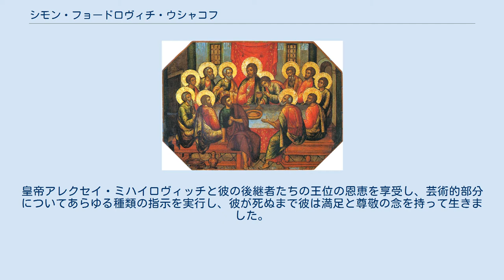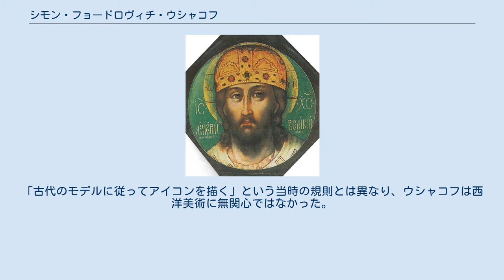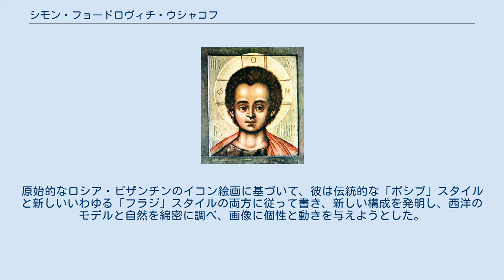シモン・フョードロヴィチ・ウシャコフ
シモン（ピメン）フョードロヴィチ・ウシャコフ（ロシア語: Симон (Пимен) Фёдорович Ушаков, 1626年 - 1686年6月25日）は、ロシアのイコン画家。
モスクワで生まれ、モスクワで死去した。
 手で作られていない救世主、 1658年に至聖三者聖セルギイ大修道院のために書かれた シモン・ウシャコフは、1626年にモスクワで生まれた。
 彼はおそらく市民階級の出身であり、22歳のときに国家機関である アーモリーオーダー内の シルバーチャンバーに有給の職人として入っていることから見て、非常に早い段階で彼の専門分野の徹底的な準備教育を受けていたようである。
ここでの彼の直接の任務は、「署名」、つまり、主に金、銀、エナメルのアイテム、バナーのペイント、針細工のパターンの作成、地図の描画、計画など、教会の道具や宮殿で使用されるさまざまなアイテムの図面を作成することでした。
等熱心な作品、彼が描いた、加えて、実行イメージの中庭のため、教会や個人、そしてすぐにモスクワで最高のイコン画家としての名声を得ました。
 1664年にウシャコフがシルバーチャンバーからアーモリーオーダーに異動したことで、彼の活動の範囲は拡大し、彼の名声はさらに高まった。
彼は他の皇帝の巨匠の頭になり、イコン画家の学校全体を形成しました。
皇帝アレクセイ・ミハイロヴィッチと彼の後継者たちの王位の恩恵を享受し、芸術的部分についてあらゆる種類の指示を実行し、彼が死ぬまで彼は満足と尊敬の念を持って生きました。
 シモン・フェドロビッチ・ウシャコフは1686年6月25日に故郷で亡くなった。
 最後の晩餐(1685年) ウシャコフによって描かれた多くのイコンが現存するが、それらのほとんどは後の記録と修復によって歪められている。
保存状態がよく興味の対象となる作品として、アカフィストで囲まれた受胎告知（モスクワ、ジョージアの生神女教会）、ウラジーミルの生神女とモスクワの聖人 （同上）、聖セオドア・ストラティレイツ（大天使大聖堂の皇帝フョードル・アレクゼーヴィッチの墓にある後援のアイコン）、手で作られていない救世主（至聖三者聖セルギイ大修道院）、聖霊の降臨（同上）、皇帝ミハイル・フョードロヴィチとアレクセイ・ミハイロヴィッチの肖像画（聖天使首大聖堂）などのイコンを挙げることができる。
これらの作品は、ウシャコフの他の作品と同様に、彼が、当時の技術のすべての手段を完全に習得した高度な技術を持つ才能のある芸術家であったことを証明している。
「古代のモデルに従ってアイコンを描く」という当時の規則とは異なり、ウシャコフは西洋美術に無関心ではなかった。
17世紀のロシアでは、西洋美術の影響がすでに強く広がっていた。
原始的なロシア・ビザンチンのイコン絵画に基づいて、彼は伝統的な「ポシブ」スタイルと新しいいわゆる「フラジ」スタイルの両方に従って書き、新しい構成を発明し、西洋のモデルと自然を綿密に調べ、画像に個性と動きを与えようとした。
ウシャコフの業務には、彫刻家のための絵を描くことが含まれていた。
Д. А. ロビンスキー（Дмитрий Александрович Ровинский）の「ロシアの彫刻家の詳細な辞書」には、彼が描いた2つのエッチングが示されている。
 彼は「ロシア君主の木」のイコンを描いている。
ru:Древо государей Российских参照